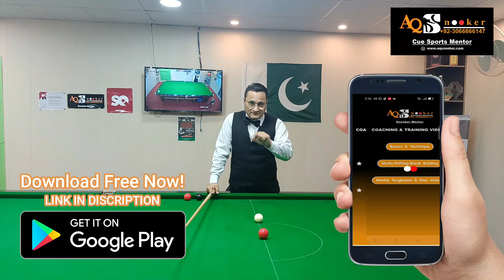652. COMMON MISTAKES BY PLAYER, VIDEO-5, AQ Snooker Coaching & Training Academy 2022